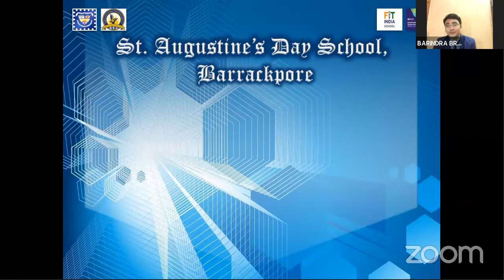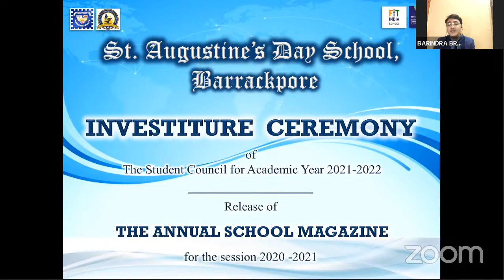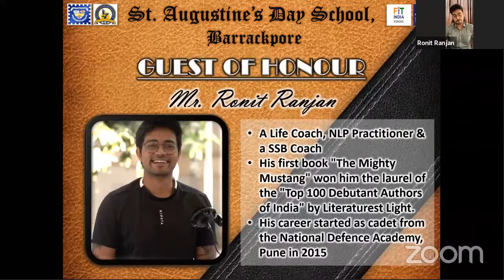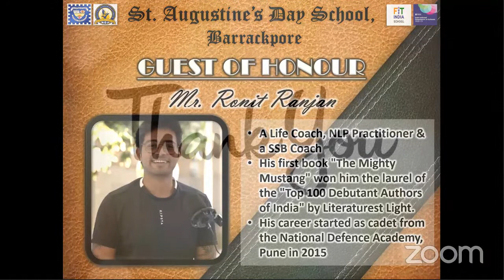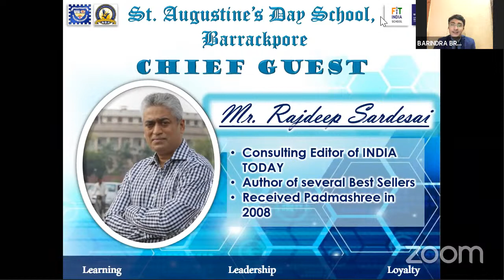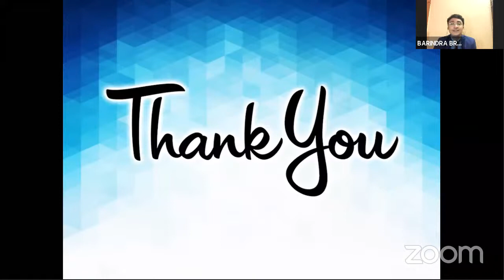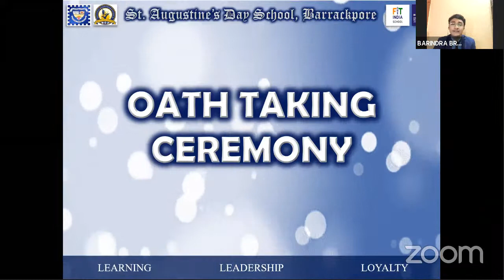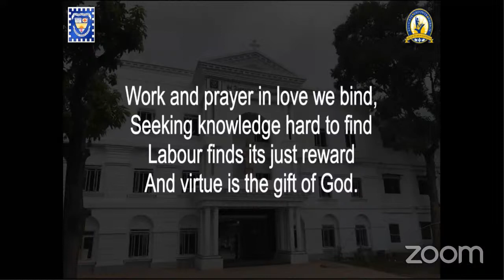Investiture Ceremony for Senior School